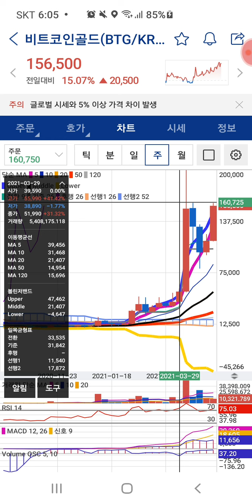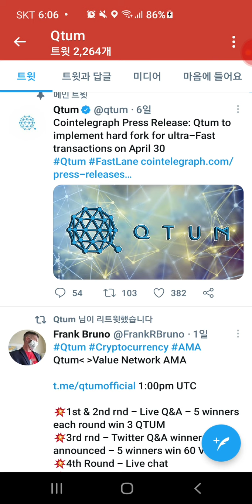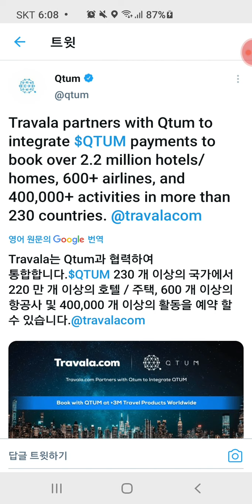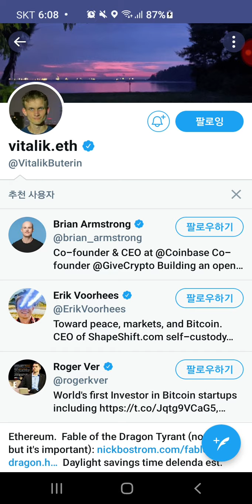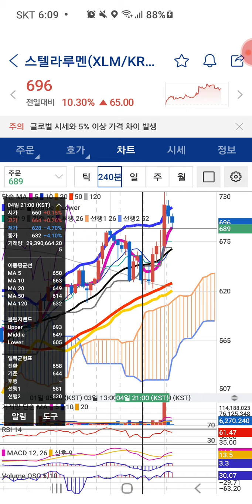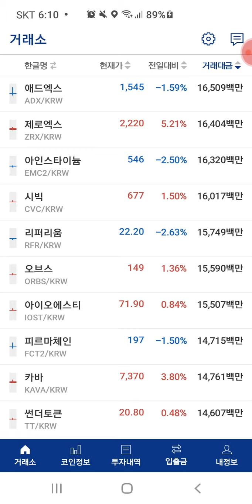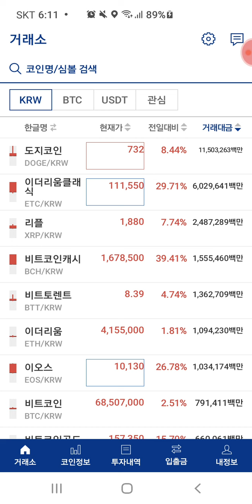비트코인 알트코인 흐름 5.6일 오전 5~6시 가즈아~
스텔라 리플 파일코인 이더리움클래식
시바누이

지금 써 놓은 코인들은 좋은 코인이라 생각됩니다
비트코인에 10년간(?)은 좋을 흐름 일듯 합니다

비트코인 책 서적들 많이 있습니다
공부해 보시고 인생이 변할 수 있는 새로운 기회가 찿아온듯 합니다

누구는 비트코인사서 수익내서 돈벌고
비트코인 없으신분들은
평생을 일만하다 갈수 있습니다
이 기회를 놓치지마세요

감사합니다